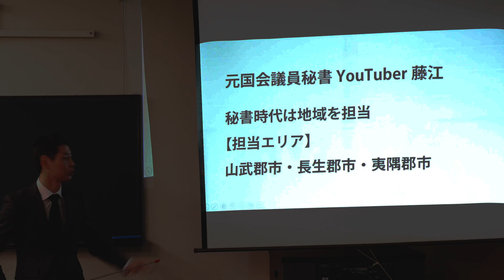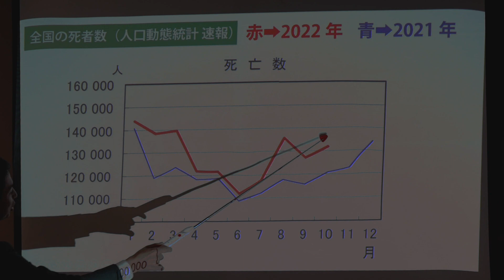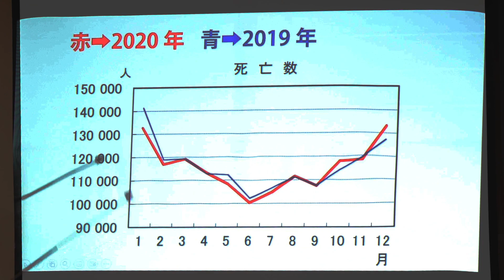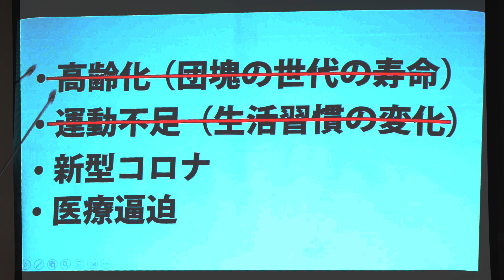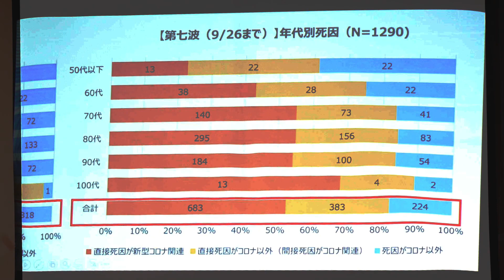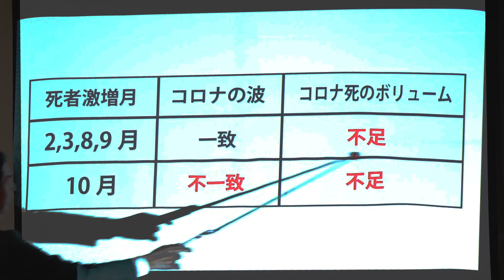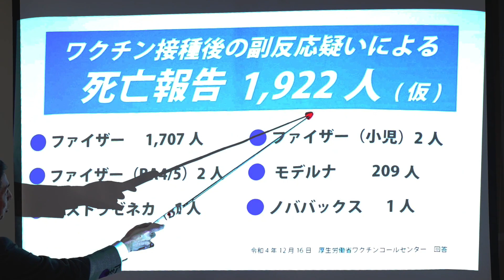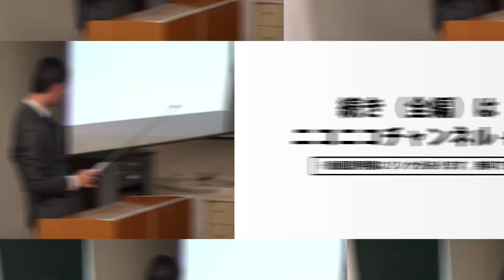【最新講演】異次元の死者激増が起きています！知ってください！一刻も早く原因究明を！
40:23　死因：くも膜下出血は「５人」ではなく「４人」でした。申し訳ございません。お詫びし訂正させていただきます。

❑藤江の講演予定

・2023年1月14日（土）　千葉県成田市
時間：１５：００～１７：００　（１４：３０開場）
場所：ガーデンビオン成田 セミナールーム
　　　千葉県成田市並木町221-568
参加費　無料
テーマ　死者激増
参加方法　下記の申込リンクからお申込みください。※先着３０名限定

・2023年1月22日（土）千葉県長柄町
時間：９：３０～１２：００
場所：長柄町公民館
参加費　無料
テーマ　人口減少、まちづくり
参加希望の方は「長南町産業振興課」へ　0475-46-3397